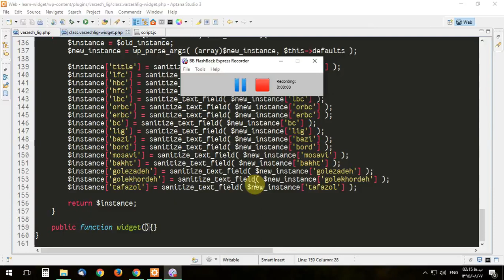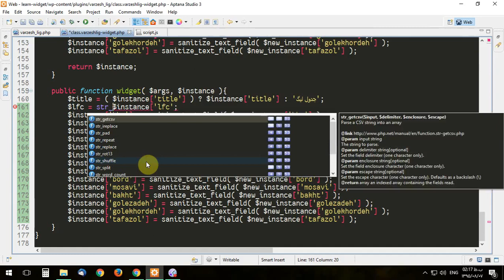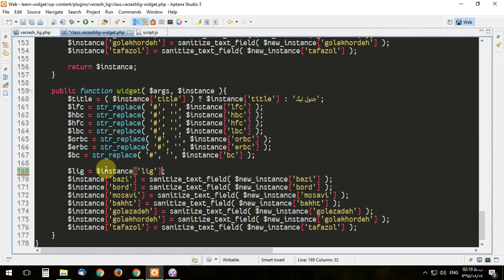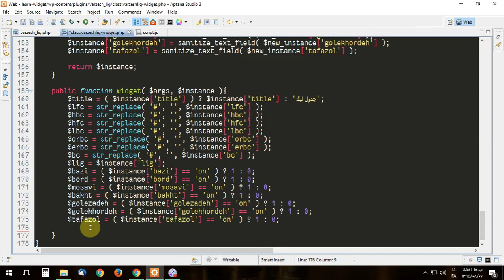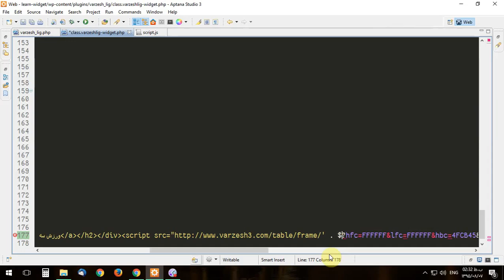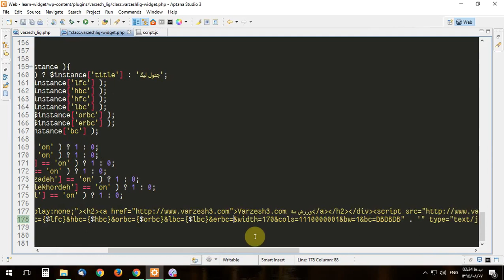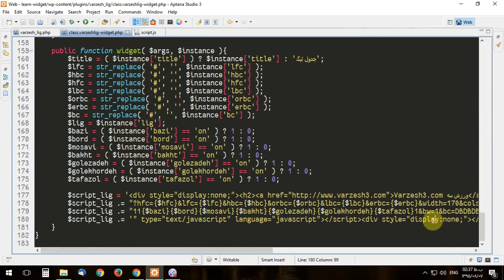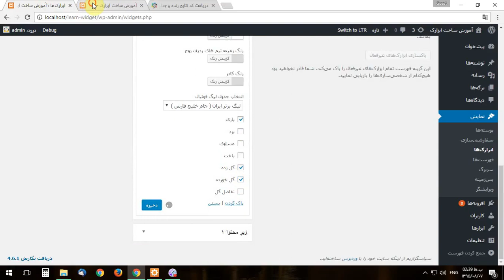آموزش برنامه نویسی وردپرس - ساخت ابزارک ( ویجت ) جلسه پانزدهم